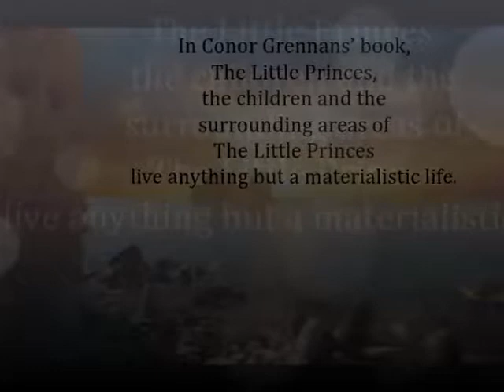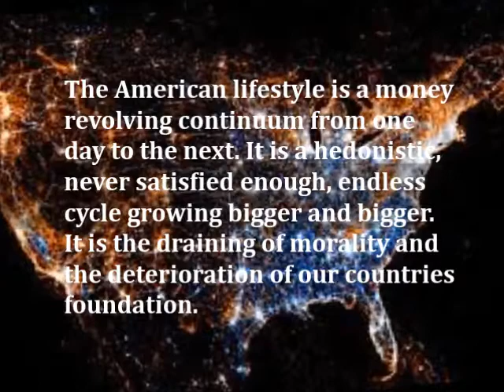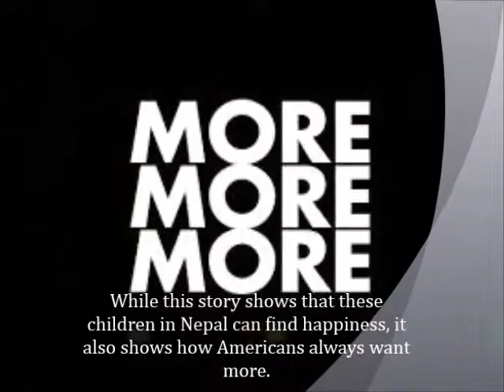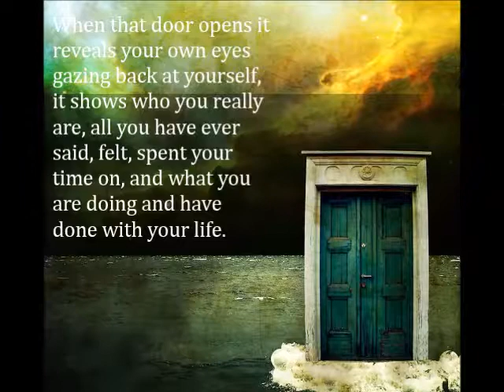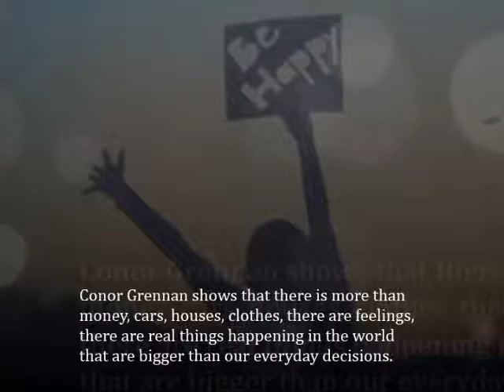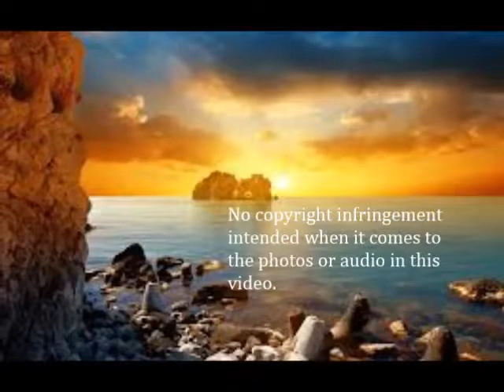The Happiness of a Non- Materialistic Lifestyle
A review of Conor Grennans' book The Little Princes